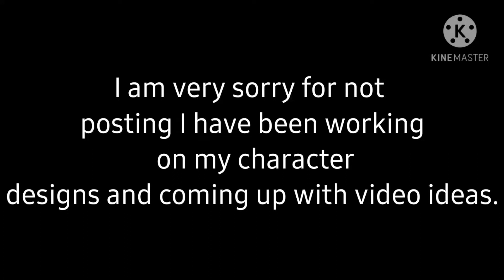Is Bakugo a Good Babysitter? | Original? | BNHA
ℌ𝔢𝔩𝔩𝔬! (づ•̀  ³•́ )づ 🧡💚
𝙵𝚛𝚘𝚖 𝙼𝚢 𝙷𝚎𝚛𝚘 𝙰𝚌𝚊𝚍𝚎𝚖𝚒𝚊
𝙲𝚑𝚊𝚛𝚊𝚌𝚝𝚎𝚛𝚜 𝚞𝚜𝚎𝚍:
- ʙᴀᴋᴜɢᴏ ᴋᴀᴛꜱᴜᴋɪ
- ᴍɪᴅᴏʀɪʏᴀ ɪᴢᴜᴋᴜ
- ᴍɪᴅɴɪɢʜᴛ ᴠᴀʟʟᴇʏ
- ʟᴇᴠɪ
- ʟɪᴀᴍ
ᴛʜᴇ ʀᴇꜱᴛ ᴏꜰ ᴛʜᴇ ʙᴀᴄᴋɢʀᴏᴜɴᴅ ᴄʜᴀʀᴀᴄᴛᴇʀꜱ ᴀʀᴇ ᴍʏ ᴏᴄꜱ, ʏᴏᴜ ᴡɪʟʟ ꜱᴇᴇ ᴛʜᴇᴍ ɪɴ ᴀ ꜰᴜᴛᴜʀᴇ ᴠɪᴅᴇᴏ... ɪ ʜᴏᴘᴇ….

𝙽𝚎𝚟𝚎𝚛 𝚍𝚘𝚞𝚋𝚝 𝚢𝚘𝚞𝚛𝚜𝚎𝚕𝚏!

𝙵𝚘𝚕𝚕𝚘𝚠 𝚢𝚘𝚞𝚛 𝚍𝚛𝚎𝚊𝚖𝚜 𝚊𝚗𝚍 𝚋𝚎𝚕𝚒𝚎𝚟𝚎 𝚒𝚗 𝚢𝚘𝚞𝚛𝚜𝚎𝚕𝚏!

𝔗𝔢 𝔞𝔪𝔬 ♥︎